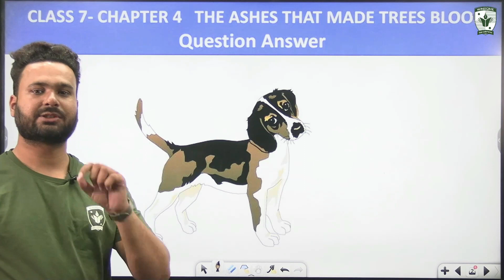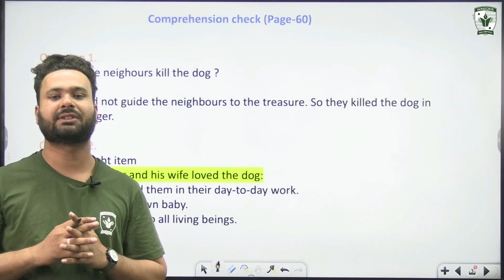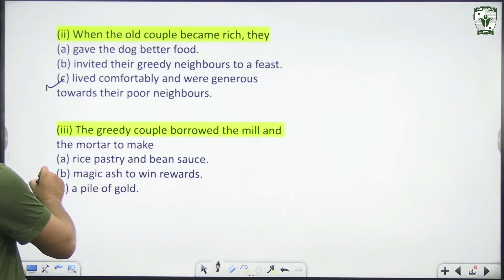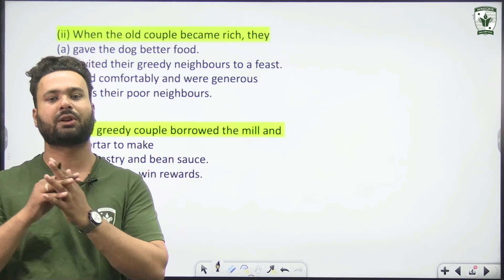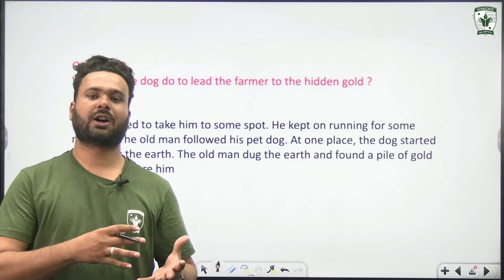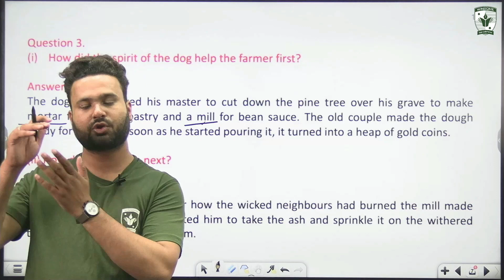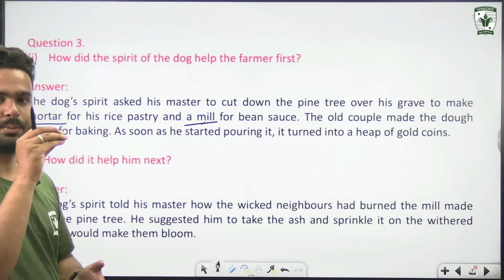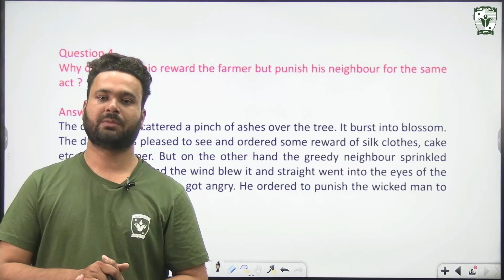Class 7 English Chapter 4 | The Ashes that made trees bloom | Part 2 - Question & Answers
00:00 Comprehension check (Page-60)
04:11 Working with the text (Page-63)